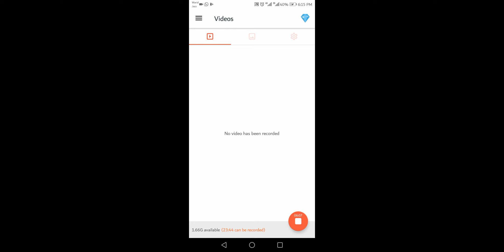Dinosaurs for kids Fights Games cartoon Dinosars battle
Games Fight Dinosaurs cartoon for kids